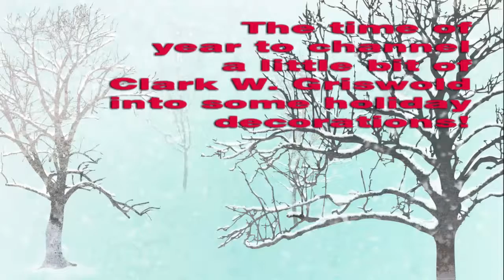Our Holiday Lights - 2017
Our Christmas holiday lights for 2017 on our duplex, flashing to Christmas music. I didn't count them this year, but there should be somewhere between 1,000 and 2,000 lights this year...all LED and no incandescent lights.